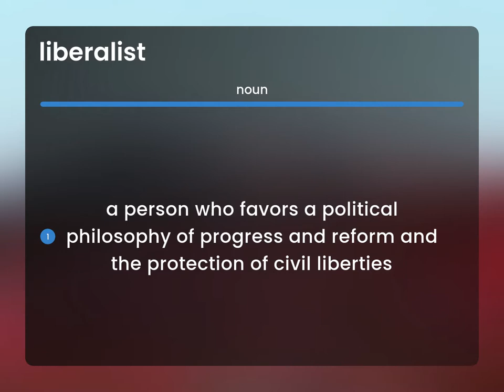Liberalist | what is LIBERALIST definition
What is LIBERALIST meaning?